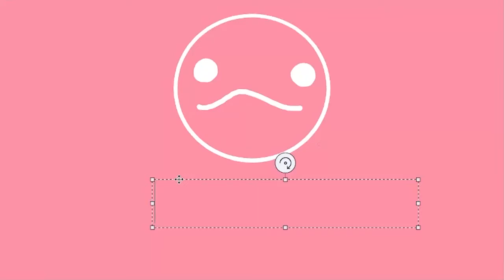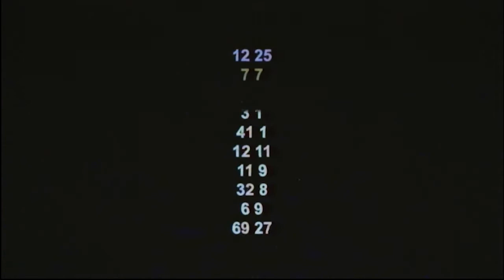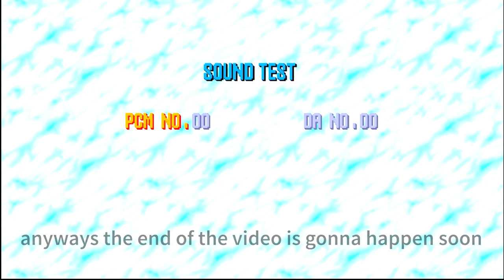Vs. Sonic.exe NEW UPDATE - Vs. SUNKY.MPEG - Friday Night Funkin' Gameplay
im back again
school sucks